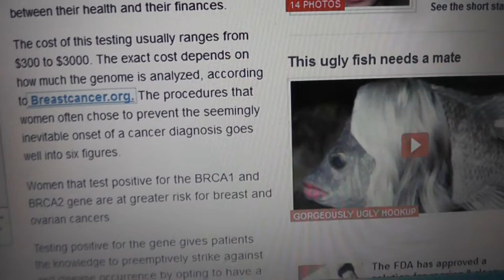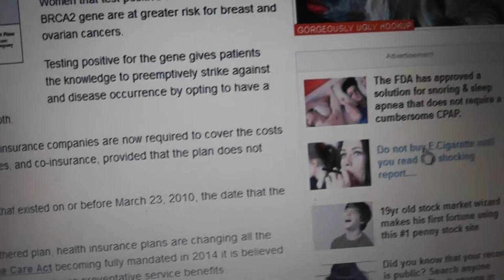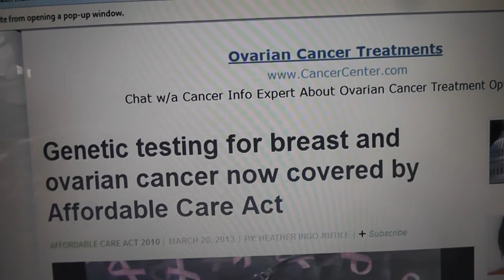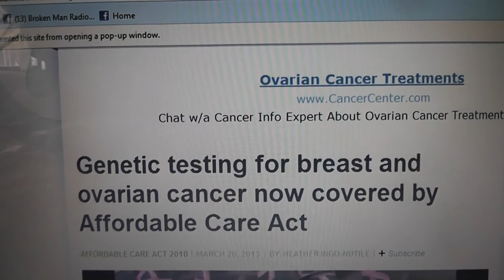ANGELINA JOLIE HAD HUGE TITS MUST SEE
I hope this does not cause any conflict,We were all created in the perfect image of whoever we call God or the Great spirit or just Humans...We are created perfect for this journey..The Empire controllers have made vanity and ego besides control the Agenda..
You are Perfect, We as Humanity were born Perfect..Humanity has been co opted and we got to get back to where we belong..Peace, Love and we gotta unite or in 20 years at 13 years of age every young girl will have her Mammary Glands removed so she cannot suckle her children..if even allowed to have children..Peace and love linda